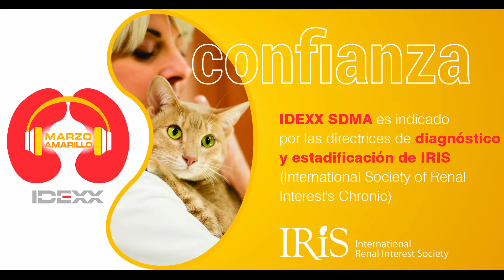IDEXX SDMA | Marzo Amarillo 2022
🟡🐾 ¡Marzo es Amarillo con IDEXX! Para que escuche mejor lo que dicen los riñones de sus pacientes.

🟡DESCUBRA MAIS
Acceda ahora a y descubra las pruebas más avanzadas para la evaluación de la función renal que se pueden realizar en su clínica con nuestros analizadores Catalyst One y Catalyst Dx.

🟡COMPARTA MAIS
Comparta la importancia de la evaluación renal en las mascotas e invite a los tutores a agendar un chequeo en su clínica.

🟡CONOZCA MÁS
Accede a webinars con los reconocidos especialistas en Nefrología André Le Sueur y Cesar Mayorga para profundizar sus conocimientos sobre la importancia de la función renal en el diagnóstico de perros y gatos.

🟡SAIBA MAIS
¿Desea más información sobre cómo las soluciones IDEXX pueden ayudarlo en la evaluación renal en su rutina clínica y ayudarle a ganar nuevos pacientes? Hable ahora con nuestro representante de su región